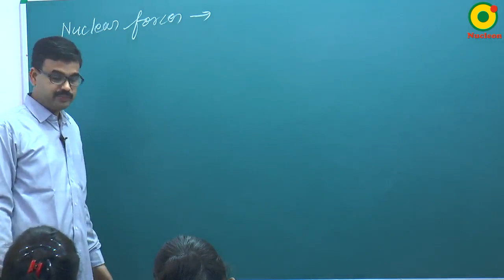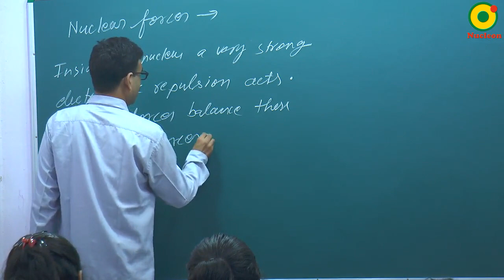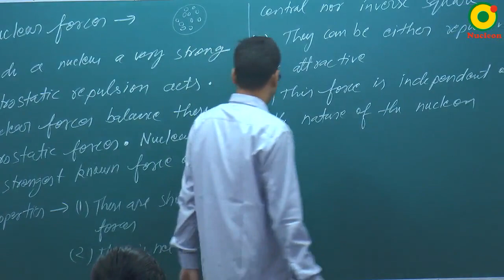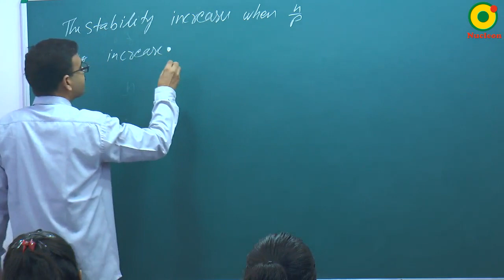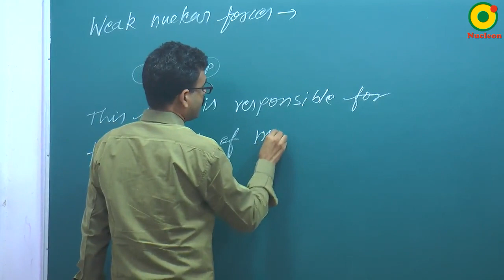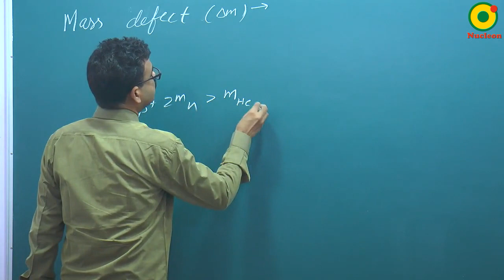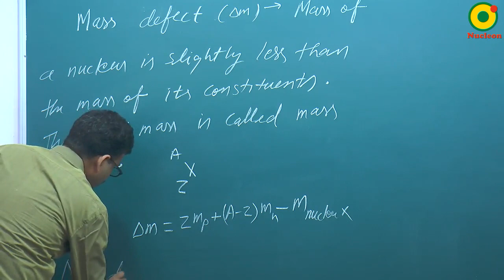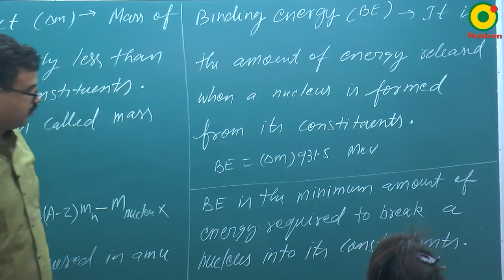Nuclear Physics -02 (A) By RS Sir B.Tech IIT Kanpur @ NUCLEON IIT JEE / NEET PHYSICS KOTA